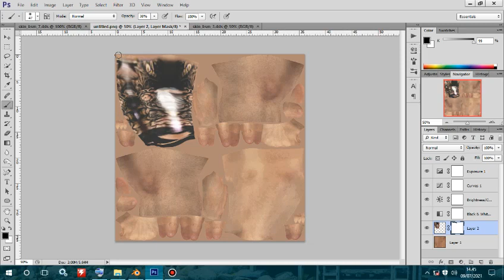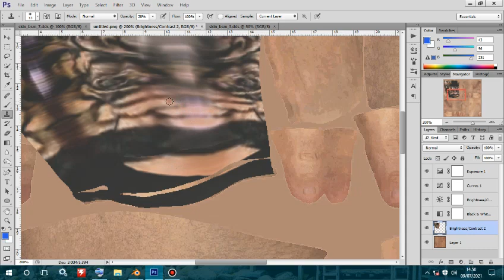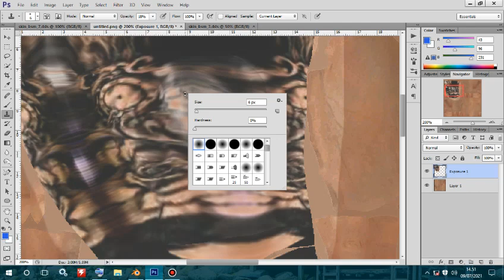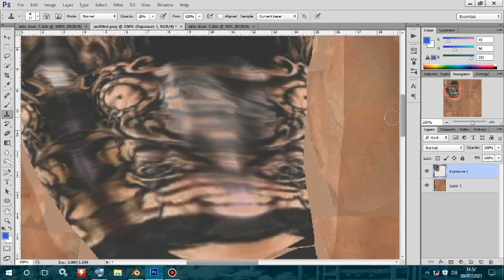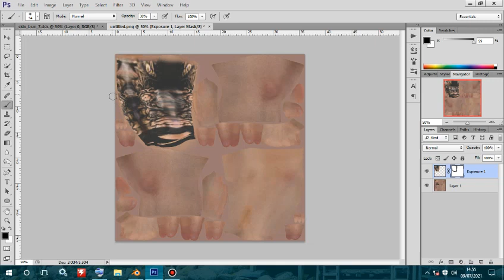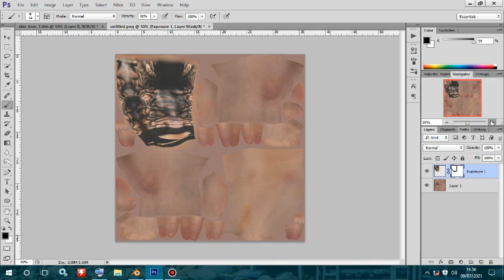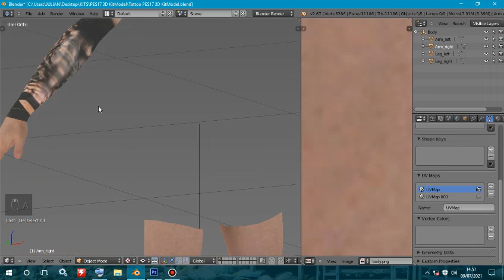Tutorial Easy Buat Tattoo PES 2017 by Prove It part 2(finish)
Warning ! Use High quality image only for better result, or your project will look like crap. GOOD LUCK. join my Facebook @PROVE IT FACEMAKER ; You got questions, leave in comment column./ Ada pertanyaan, tulis di kolom komentar. Terima kasih telah menyaksikan, ini hanya tutorial, semoga kalian lebih bagus.
lanjut ; Tutorial Hair changing easily PES / merubah rambut PES dengan mudah
subs dulu sebelum klik  :